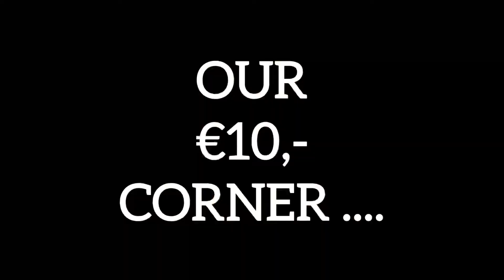*** UP TO 50% OFF?! ***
WednesdayMovie December 10 2020